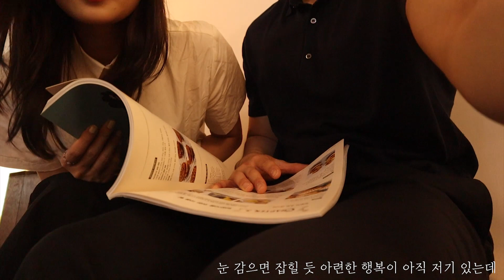(M/V)성시경 - 두사람 / 색소폰 커버 연주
안녕하세요 색둥이 여러분?
오늘은 색다르게 유튜버이자 재즈 플루티스트로 활동하고 있는 혜원님과 함께 뮤직비디오로 작업을 해봤어요!
연애하고 싶어지는 영상이네요,,,
제 사심을 위한(?) 뮤직 비디오에 참여해주신 혜원 님에게 감사합니다 :)

신청곡은 댓글로 달아주세요 !

색소폰 레슨,연주,축가,행사 문의